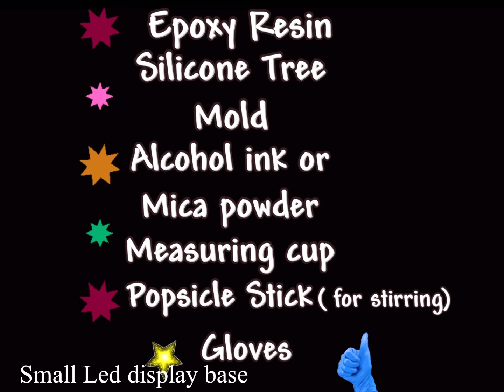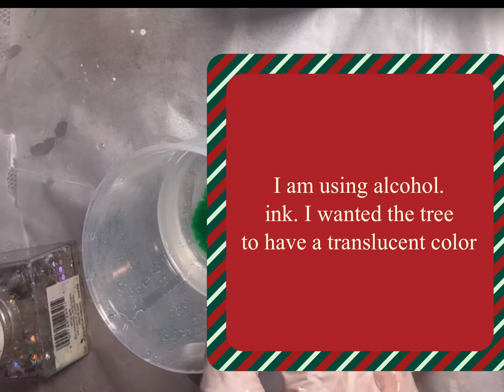Making an Epoxy Resin Christmas Tree. christmasdecor DIY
Making a Christmas tree light using epoxy Resin & Led light base for display. Christmas Decor.